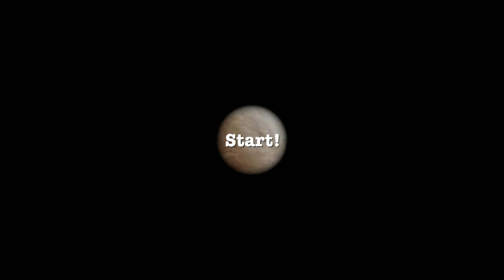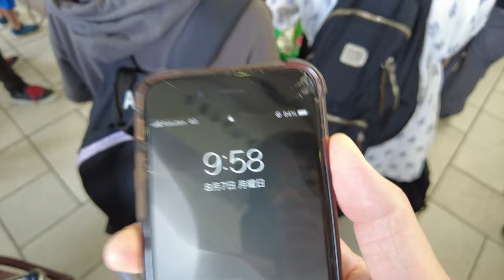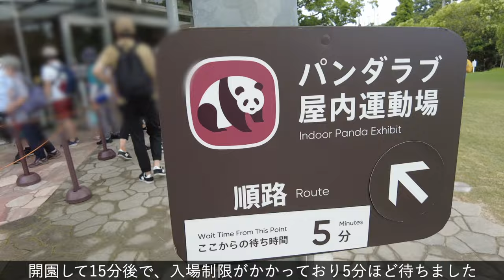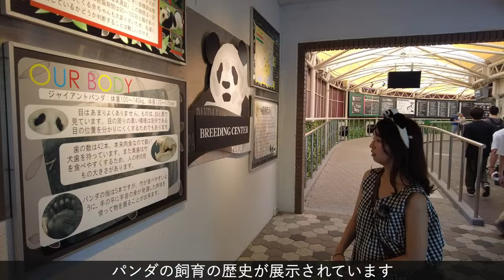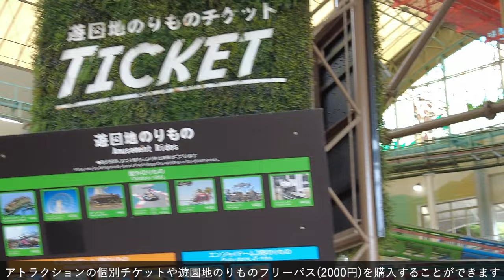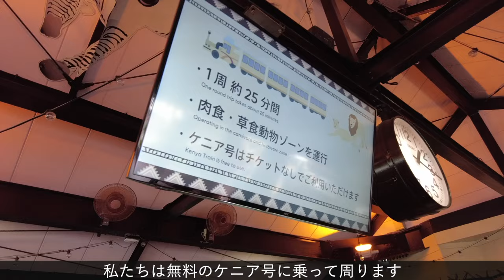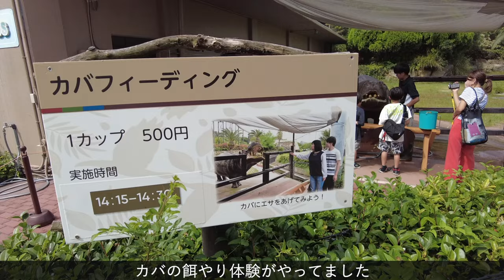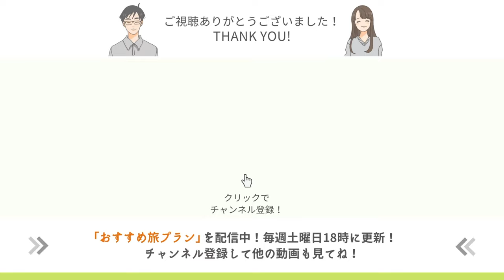【白浜】パンダが可愛い！大人気スポット「アドベンチャーワールド」のおすすめモデルプランを徹底紹介！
和歌山県白浜町にある、大人気観光スポット「アドベンチャーワールド」を1日で満喫するおすすめモデルプランを紹介しています。
アドベンチャーワールドには、大人気のパンダが飼育されていたり、クオリティの高いショーにサファリゾーンもあり、1日中楽しめちゃうスポットです！
みなさんも是非訪れてみてください！

✅【1日で満喫するアドベンチャワールド、モデルプラン】
10時00分、入園
10時05分、ショップでパンダ耳購入
10時15分、Panda Love
10時45分、ブリーティングセンター
11時00分、センタードームで、パンダまん
11時15分、マリンライブSmile、イルカショー
12時00分、アニマルアクション
12時30分、エンジョイドームのフードコートでランチ
13時30分、サファリワールド、ケニア号
14時30分、ふえあい広場、モルモット・うさぎ、カバへの餌やり(500円)
15時00分、海獣館でペンギンのご飯タイム
15時30分、エントランスドーム、お土産コーナー

【旅行費用】
11,400円/人
◆駐車場代：1,200円
◆入園チケット：5,300円
◆ヤギの餌：200円
◆お土産代：2,200円
◆食費：2,500円/人
※食事を分けて食べているため、食費は折半した金額になっています。

【もくじ】
0:00 オープニング
0:22 アドベンチャーワールドについて
1:01 アドベンチャーワールド到着
2:04 パーク案内
2:54 入園料金
3:59 グッズ売り場
6:11 パンダエリア
10:24 パンダ肉まん
11:05 イルカショー
12:31 アニマルショー
13:55 エンジョイドーム
14:23 ランチタイム
15:59 サファリワールド
18:26 ふれあい広場
20:16 海獣館
21:13 午後のパンダ
21:46 パンダ写真撮影
22:22 エンディング
22:57 金額詳細